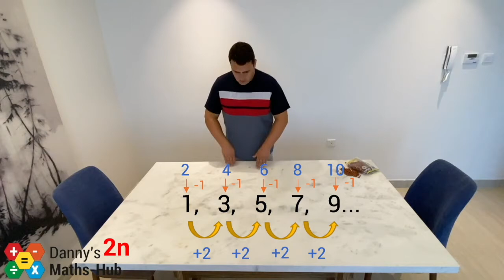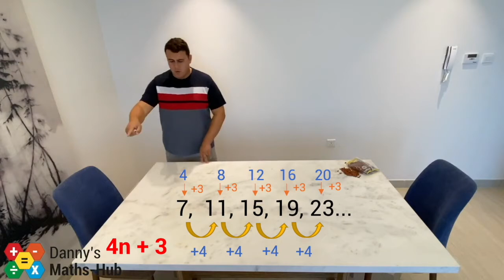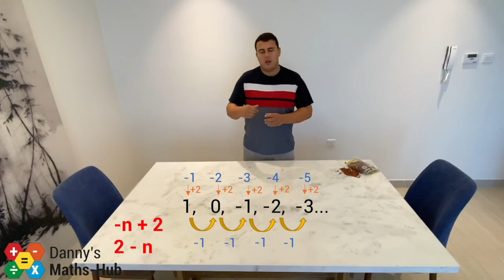Year 9 Mathematics - Lesson 2 - Nth Term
Year 9s take this opportunity to join Teacher Danny about learning the basic of Sequences and Rules.

Teacher Danny has a Masters degree from the University of Cambridge and we are very lucky he has brought his work from 'Danny's Maths-Hub' over to The British Online School.